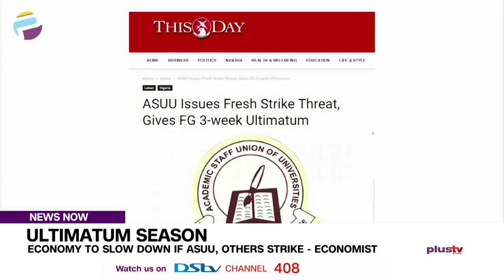Economy To Slow Down If A.S.U.U, Others Strike Economist | NEWS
Following the series of ultimatums issued by NUR, ASUU, and NUPENG to the government, threatening nationwide strike to commence by the unions if some legitimate welfare and membership-related issues are not conclusively addressed.